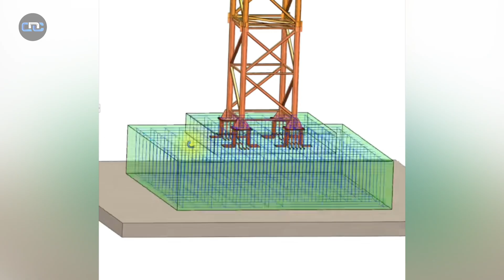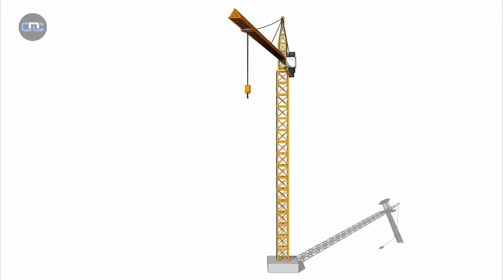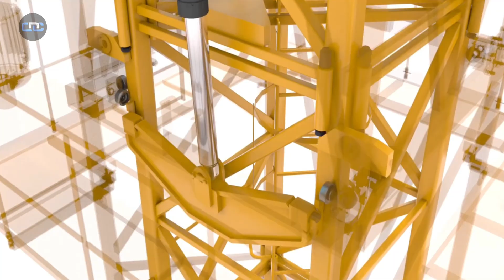How a 200-Ton Tower Crane Builds Itself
It’s the ultimate engineering paradox: a machine so massive it can’t be lifted, yet it must climb hundreds of meters into the air. This is the complete, step-by-step breakdown of how a tower crane performs the incredible feat of self-erection.

We reveal the hidden process that allows skyscrapers to exist. From its massive concrete foundation to its final piece-by-piece dismantling, we cover every stage:
🔩 The Foundation: Pouring a 400-ton concrete anchor that must not move a millimeter.
🏗️ The Initial Build: Assembling the first mast sections and the critical climbing frame.
⚙️ The Self-Climb: How hydraulic jacks lift 150+ tons of crane to insert a new mast section.
🌀 Conquering the Wind: The steel tie-ins and safety protocols that stabilize it at extreme heights.
⬇️ The Final Descent: How the crane dismantles itself when no other machine can reach it.

We want to know: What other piece of construction or industrial engineering seems like pure magic when you stop to think about it?
Share your ideas in the comments below!